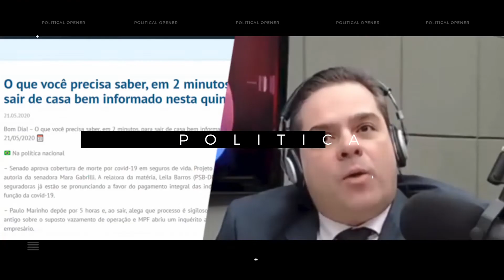Os novos empreendedores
A Pandemia está formando os novos empreendedores. Muitas pessoas que foram afetadas e agora estão sem emprego, se movem o mais rápido possível para criar o próprio negócio, alguns desses serão destaques mas a grande maioria, como sua melhor opção, terá de voltar ao mercado de trabalho quando ele reaquecer.

Gostou? Deixa um comentário e compartilha com o povo!